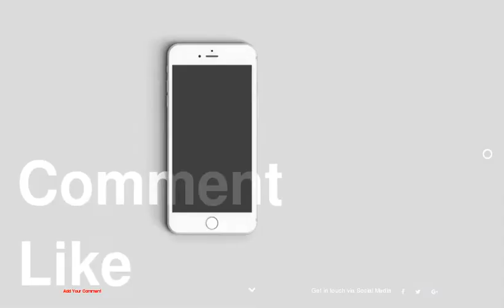2009 Breeders' Cup World Championships - Day Two - Horse Lovers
Horse Lovers
2009 Breeders' Cup World Championships - Day Two
1 : Skip Dickstein
2 : Anne M. Eberhardt
3 : Chad Harmon
4 : Anne M. Eberhardt
5 : Anne M. Eberhardt
6 : Skip Dickstein
7 : Skip Dickstein
8 : Anne M. Eberhardt
9 : Skip Dickstein
10 : Mathea Kelley
11 : Skip Dickstein
12 : Skip Dickstein
13 : Skip Dickstein
14 : Skip Dickstein
15 : Anne M. Eberhardt